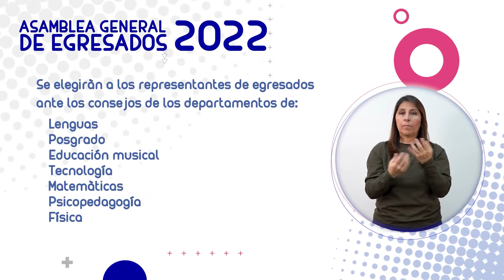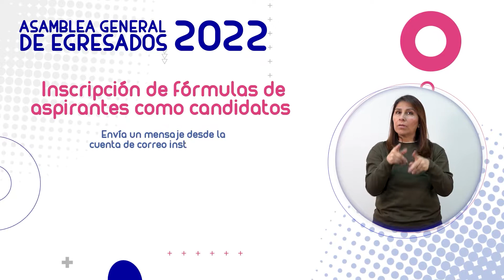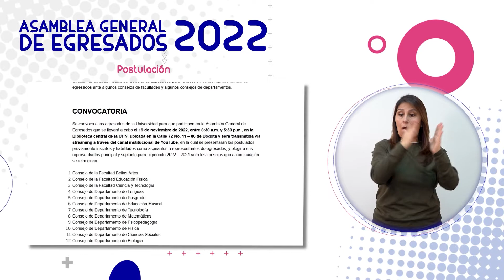Asamblea Nacional de Egresados - Inscripción de fórmulas